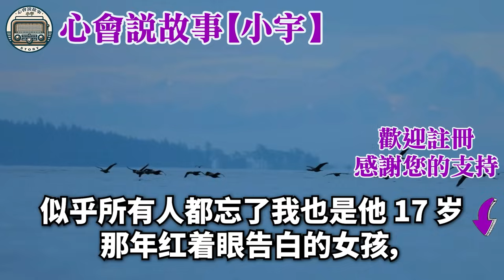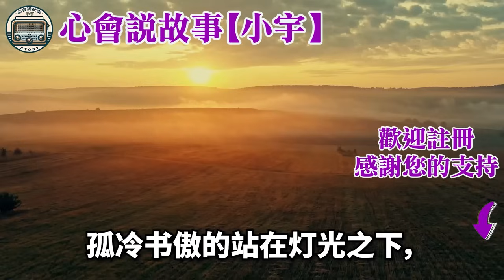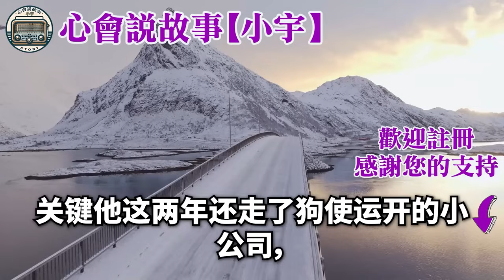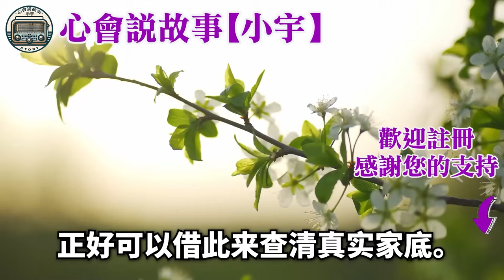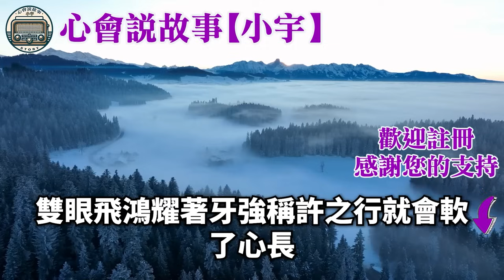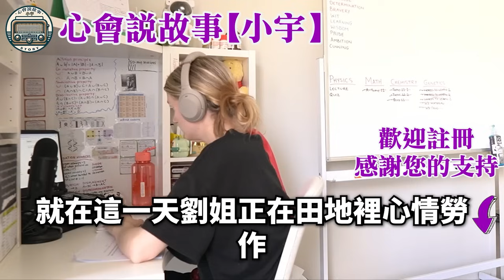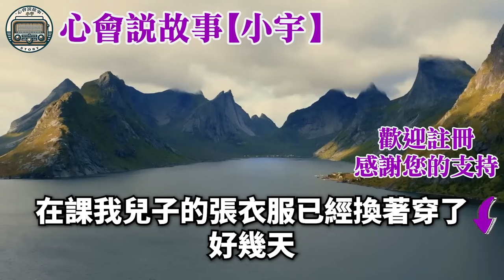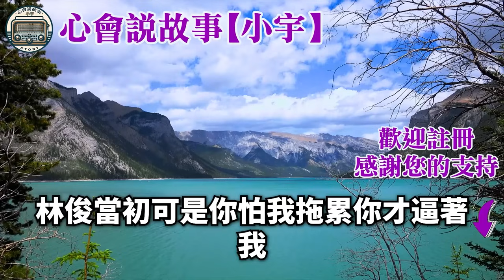我懷孕後丈夫激動落淚難以自抑，大家都嫉妒我嫁給位富有的丈夫，卻沒人提到他在外面偷偷養女人，我沒大吵大鬧只默默將孩子打掉，他一知消息就連夜從倫敦飛回，剛抵達他的整個世界瞬間崩塌！情感故事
如果是您，您會在這種情況下做什麼？ 我懷孕後丈夫激動落淚難以自抑，大家都嫉妒我嫁給位富有的丈夫，卻沒人提到他在外面偷偷養女人，我沒大吵大鬧只默默將孩子打掉，他一知消息就連夜從倫敦飛回，剛抵達他的整個世界瞬間崩塌！